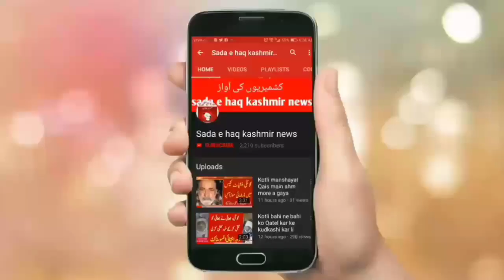Rawalakot jeep ka accident ho gaya Driver jahnbaq 2shadeed zakhmi